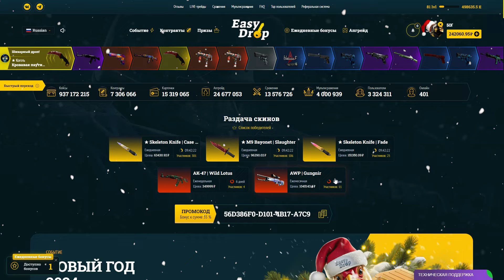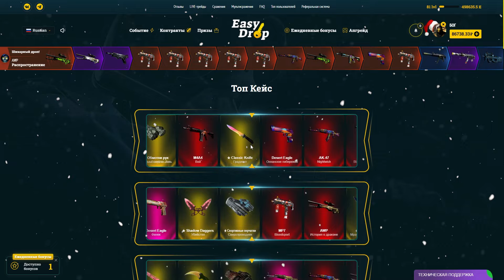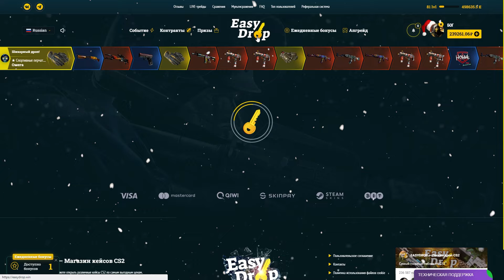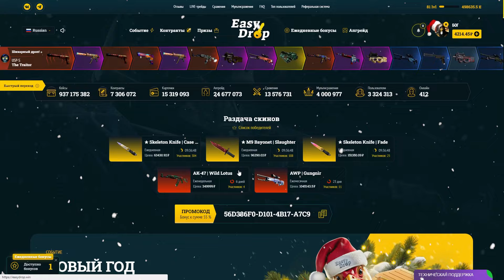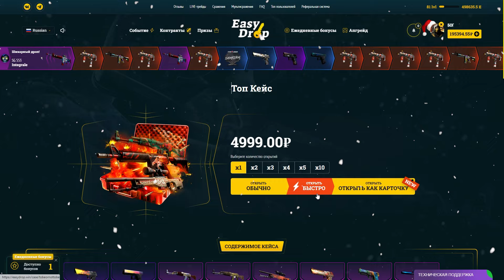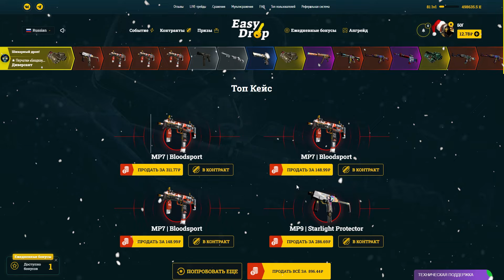👑 EasyDrop - САМЫЙ БОЛЬШОЙ РИСК НА САЙТЕ!